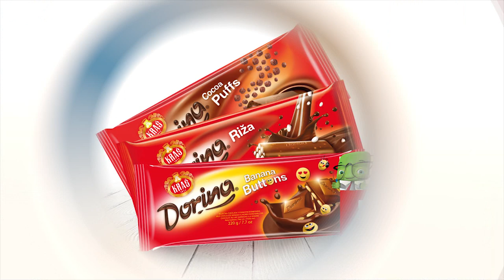Vikend akcija (9.6. - 11.6.)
Od petka do nedjelje potražite breskve, ćevapčiće, sir, sladoled, čokoladu i toaletni papir po super cijenama.